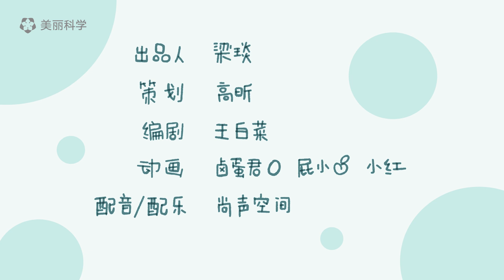Hey! Elements 嗨！元素 S01E01: The Elemental Superpower 元素之力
Hey! Elements is an animation series for kids to learn about the chemical elements. Lovely character design and engaging stories are the highlights of this series. In this episode, you will discover what is the elemental superpower of Hydrogen, and why Oxygen is so popular among animals.

通过“嗨！元素”动画，我们希望越来越多孩子能够认识并喜爱元素世界，也希望我们的元素使者可以陪伴更多的孩子踏上科学探索的旅程。本集中，你会知道氢的元素之力到底是什么？氧的女神魅力竟然如此之大？